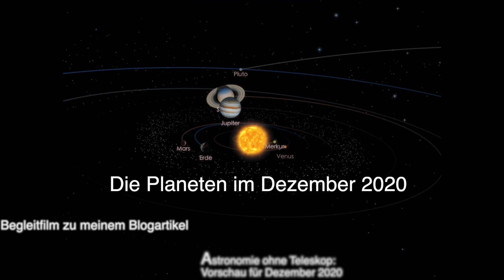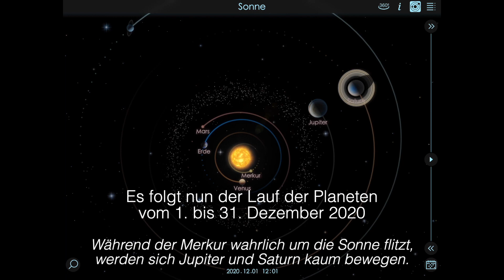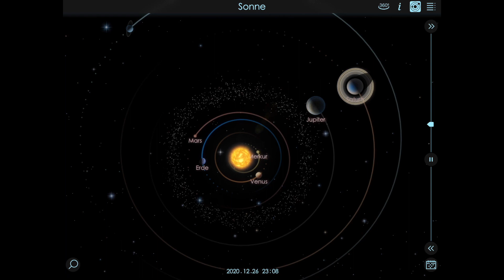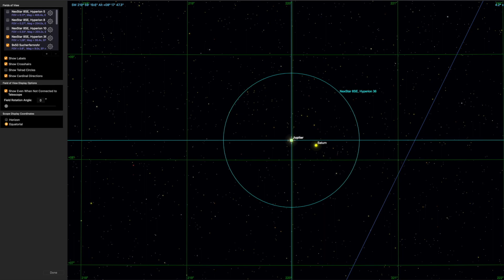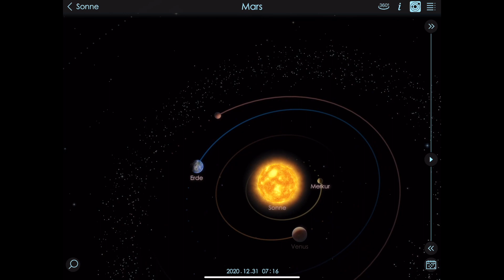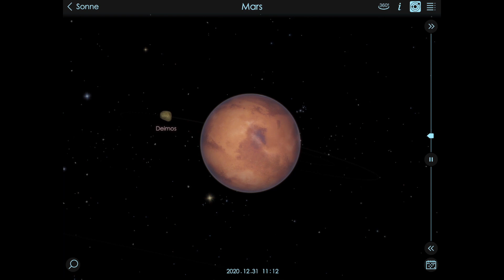Planeten im Dezember 2020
Begleitfilm zu meinem Blogartikel "Astronomie ohne Teleskop: Vorschau für Dezember 2020"